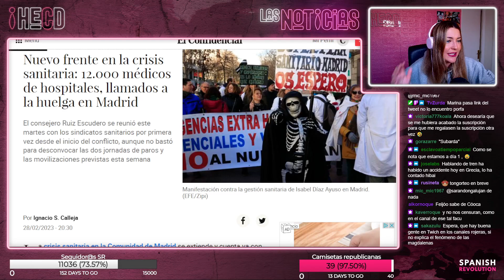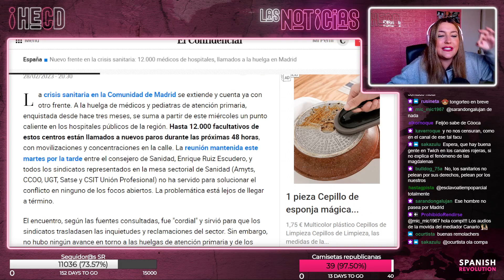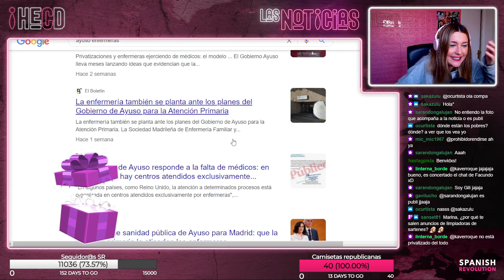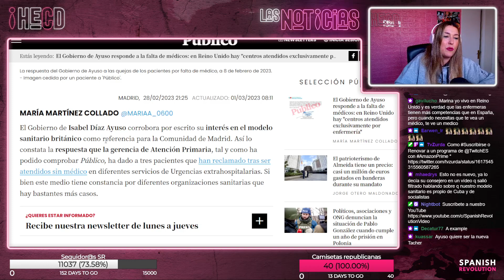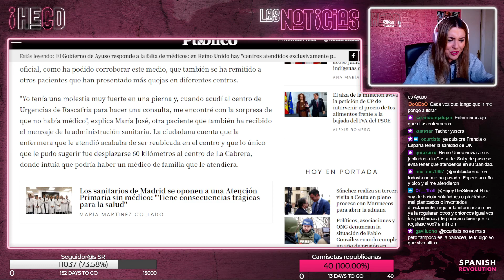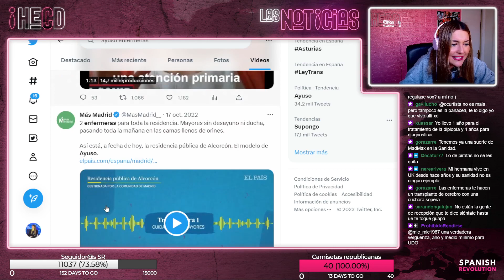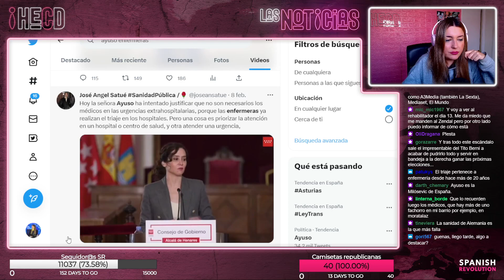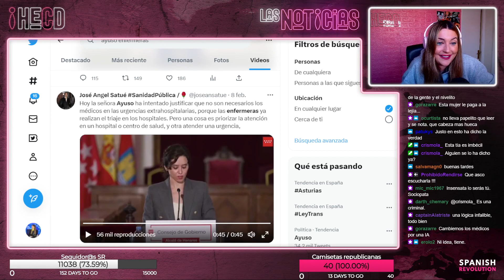HECD! 218 - Nuevo frente en la crisis sanitaria madrileña